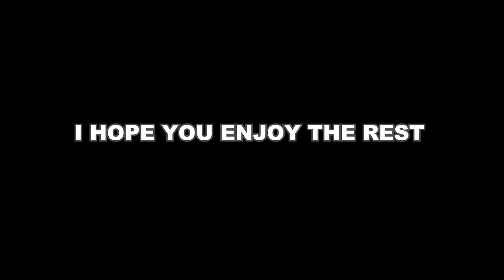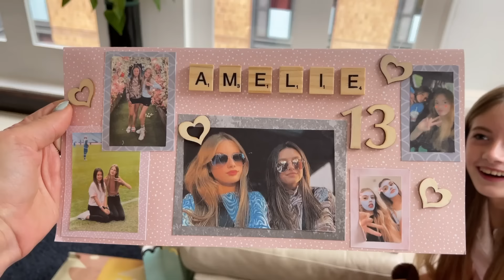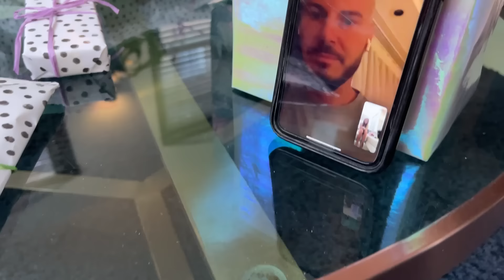WE PLAYED MONOPLY IN REAL LIFE! AMELIES CRAZY BIRTHDAY WEEKEND 🥳🎂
HAPPY BIRTHDAY AMELIE! 🥳
Join us in wishing Amelie a Happy Birthday in the comments below 👇🏼
We cannot believe our beautiful girl is officially a teenager 🤯

We had a amazing birthday weekend starting with Thorpe Park Fright Night which was sooo crazy we have decided to make it into its own video so keep your eyes out for that! 👀

We went on to have an incredible weekend finishing up with playing lifesized Monopoly!